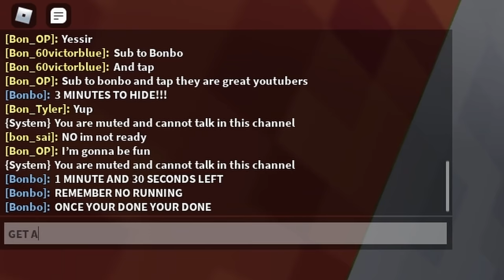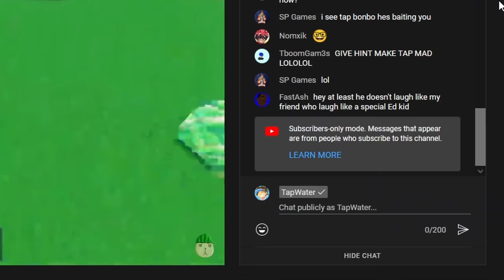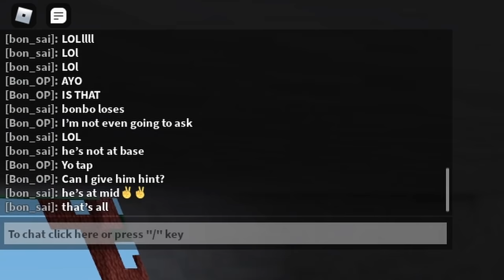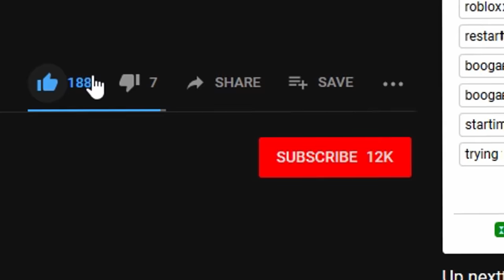Hiding UNDERGROUND to CHEAT in Hide & Seek.. (Roblox Bedwars)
Editor: Tano. (tanoediting.post.pro)